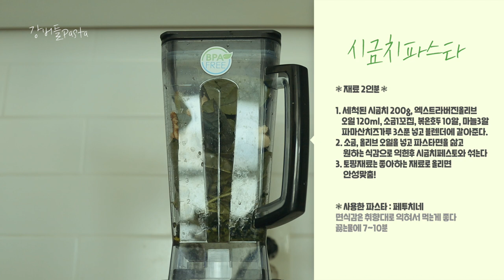강버들𝐏𝐚𝐬𝐭𝐚𝟏𝟎. 너무쉬운 시금치 파스타만들기🥢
Chapter10. 시금치파스타

저와 함께하신 분들은 아시겠지만
제가 매주 파스타를 만들어 먹어서
레시피북을 만들고 싶은 단순한 생각에
파스타 레시피 영상을 만들기로 했습니다.😍

전문성 제로라 어렵지도 않아요ㅎㅎ

레시피를 소개하면서
독백 형식의 자막과 함께
파스타를 만들어먹는 저희 부부의 한끼 음식드라마 입니다.
슬로우 비디오로 잠시나마 힐링이 되셨으면 좋겠어요~

⤷ 혹시나 반말(혼잣말)이 불쾌 하시다면 양해부탁드립니다. 🙏🏻

기존 일주일 집밥은 원래대로
💚목요일 오후 5:15에 업로드 되구요~
💚강버들파스타는 수요일 오후 5:15에 업로드 됩니다~

❤️매주 수목드라마 오후 5:15에 찾아 뵐께요~
많은 사랑과 댓글 부탁드립니다✨

레시피대로 만들어보시고
강버들파스타 태그 달아주세요~ 저두 놀러갈께요🙈